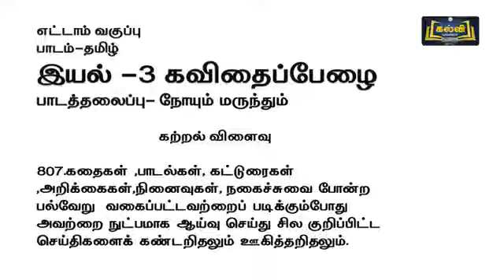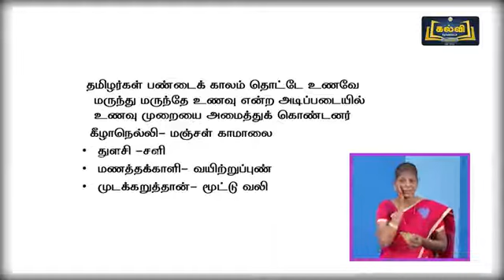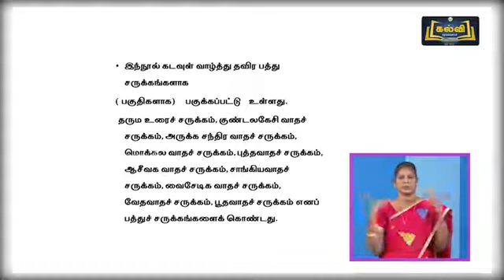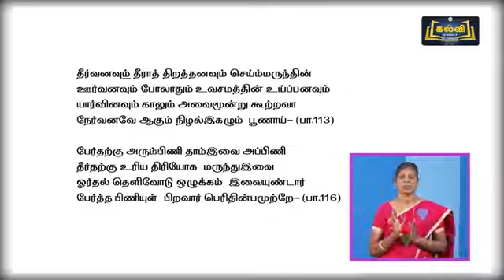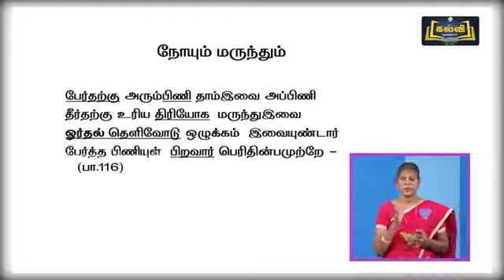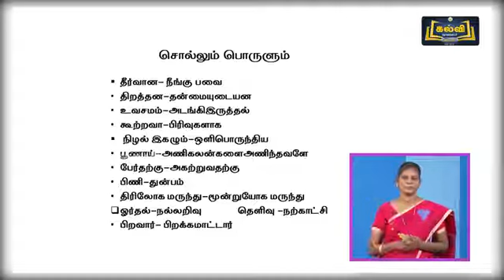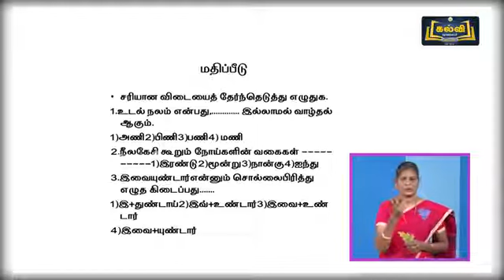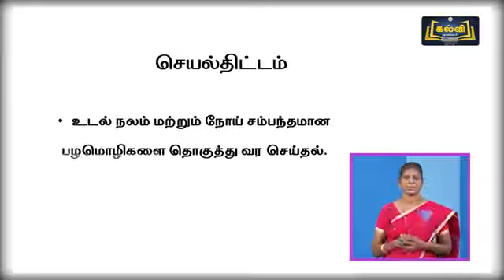(10-12-2021) | Class 8 | வகுப்பு 8 | சைகைமொழி வழி | தமிழ் | "நோயும் மருந்தும்" | இயல் 3 | KalviTv